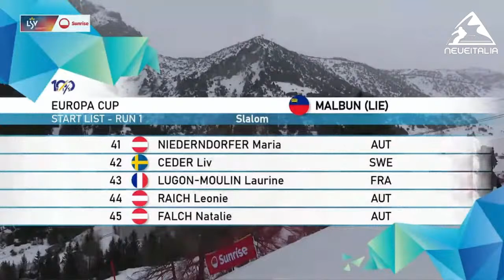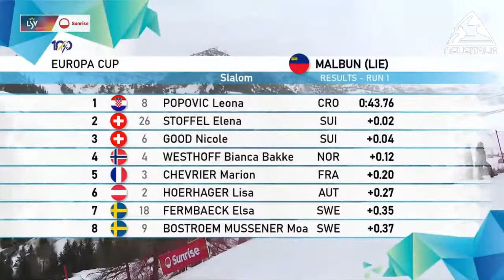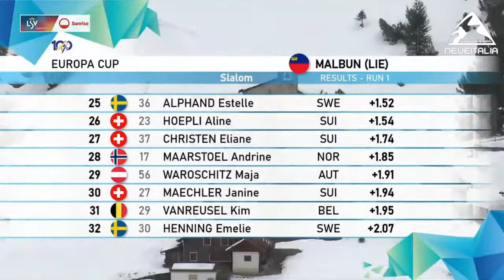Malbun | Coppa Europa di sci 2023-24 |1 Manche Slalom Femminile #2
Seguite con noi in diretta da Malbun la prima manche del secondo slalom femminile di Coppa Europa 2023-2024 a disputarsi in Lichtenstein

Telecronaca affidata a Alessandro Genuzio